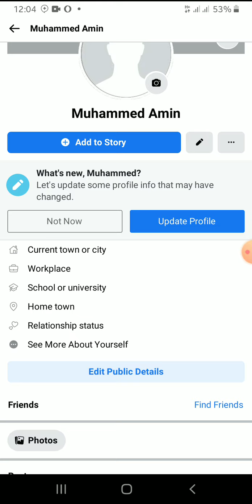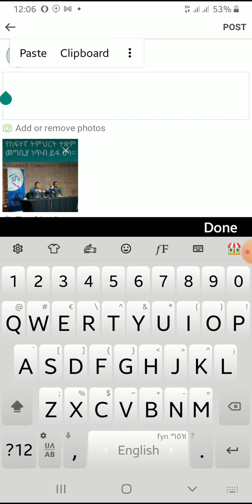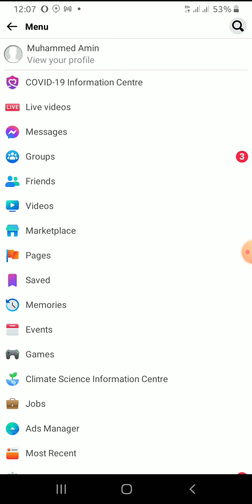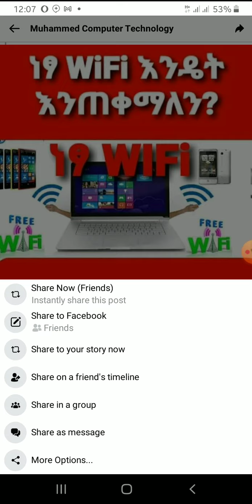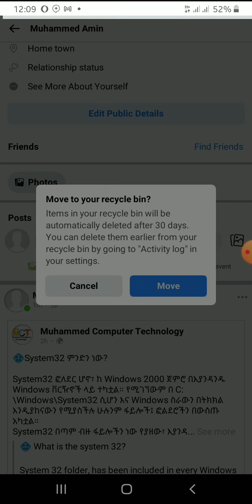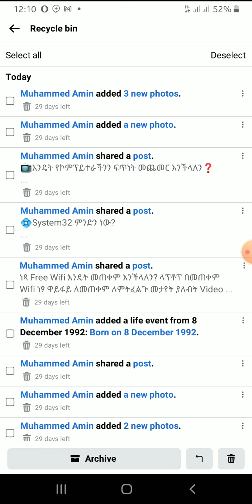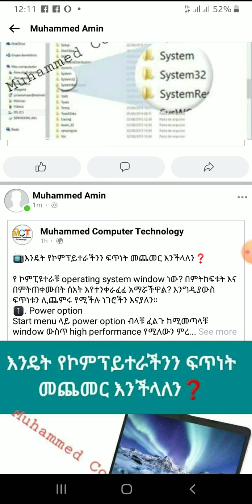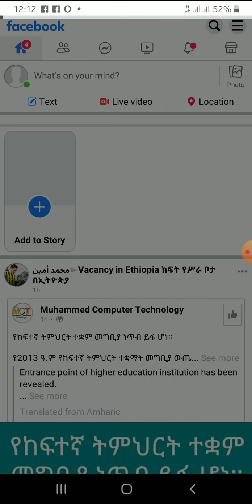Facebook ላይ የጠፋን ፎቶ ቪዲዮ ፌስቡክ ላይ መመለስ How to recover deleted photo and videos on